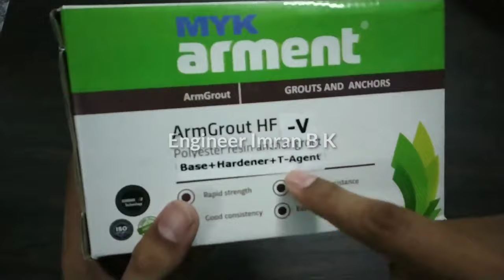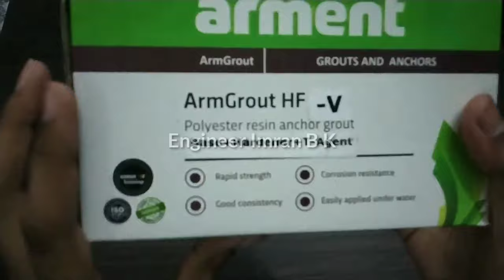Bonding B/w old and New Structure | Civil Site visit #06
MYK Armet(German Company) is used to bond between old and new structure.You can use any similar products.